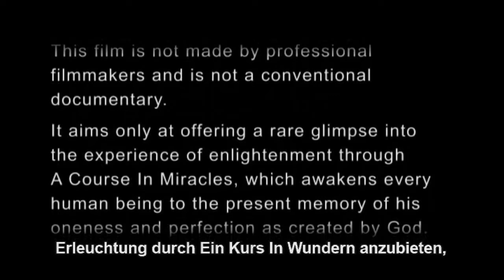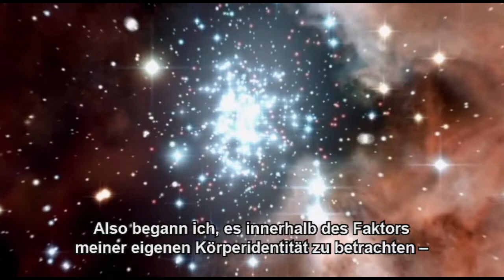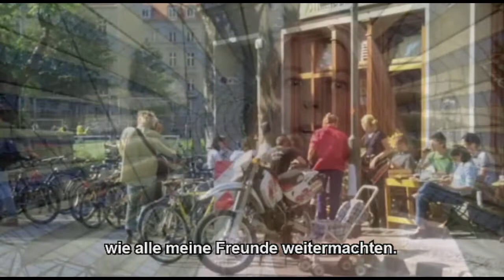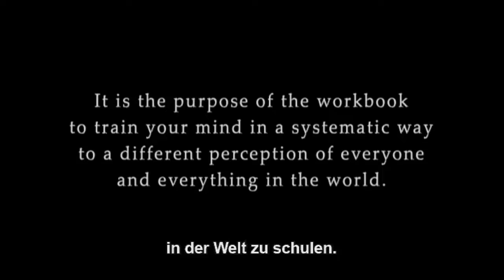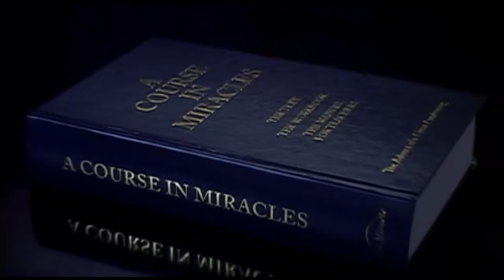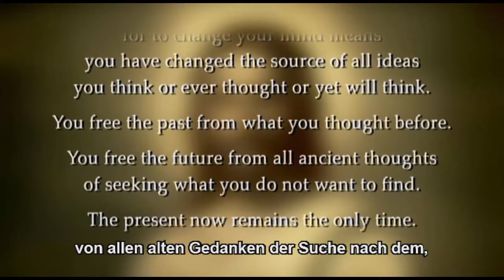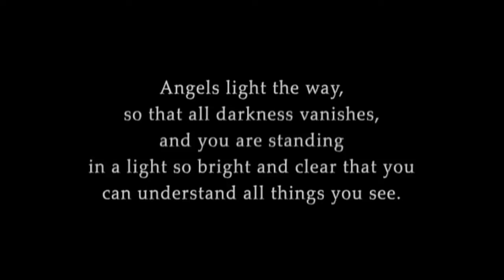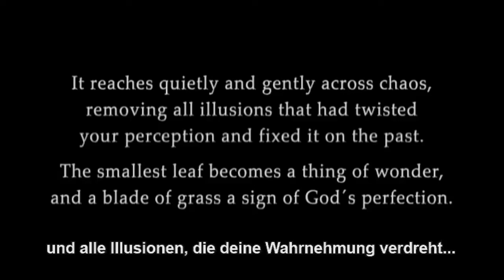Ein Kurs In Wundern Entfesselt (mit deutschen Untertiteln)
Ein Kurs In Wundern Entfesselt Episode 1 & 2 (mit deutschen Untertiteln)
Brüder über den Kurs In Wundern und Erfahrungen mit dem Kursstudium...
Danke

Danke

This is EP1 and EP2 from 4 Episodes of the documentary film, "A Course In Miracles Unleashed: A Direct Encounter with Jesus Christ in the Evolution and Enlightenment of the Human Species".

The film tells the greatest story ever told through the experiences of ordinary people from all over the world who underwent the awakening of their mind through the revolutionary mind training of A Course In Miracles.

If you would like to buy the film on DVD, you can do so

Thank you for spreading the word about this amazing film.

Synopsis: In the unprecedented condition of fear and anxiety that besets much of mankind at this place in time, the need for a  solution to the seemingly endless cycle of suffering and death in this world, is evident.
Jesus Christ and each enlightened mind discovered and demonstrate that the awakening of the individual from his dream of death and desolation is the only way in which the seeming constriction of space / time can truly be escaped.

This long awaited documentary film presents the unearthly teaching of Jesus Christ in A Course In Miracles. It is a teaching of initiation, a systematic mind training for the individual determined to know his own whole Universal Self.  Its sole purpose is the enlightenment of the mind.

The awakened teachers and students in this film give poignant accounts of very personal experiences of the miraculous spontaneous transformation and illumination of their individual minds and bodies, through the practice of the mind training program of A Course In Miracles.

This film presents a teaching which challenges the viewer's assumptions about himself at the most fundamental level and directs him to his own personal need for the transformation of his mind. It acts as a catalyst for the viewer, in his own self identity of space/time, to undergo the experience of enlightenment necessary to fulfill his inevitable purpose for living, the most ancient quest of discovery -- to remember that he is whole and perfect as God created him.

Synopsis: In dem beispiellosen Zustand von Angst, der einen Großteil der Menschheit auf Erden in der Zeit beschäftigt, ist das Bedürfnis nach einer Lösung für den scheinbar endlosen Kreislauf von Leid und Tod in dieser Welt offensichtlich.
Jesus Christus und jeder erleuchtete Geist entdeckten und demonstrierten, dass das Erwachen des Individuums aus seinem Traum von Tod und Verwüstung der einzige Weg ist, auf dem die scheinbare Verengung von Raum und Zeit wirklich entkommen kann.

Dieser lang ersehnte Dokumentarfilm präsentiert die überirdische Lehre Jesu Christi in Ein Kurs In Wundern. Es ist eine Lehre der Einweihung, ein systematisches Geistestraining für das Individuum, das entschlossen ist, sein eigenes universelles Selbst zu erkennen. Sein einziger Zweck ist die Erleuchtung des Geistes.

Die erwachten Lehrer und Schüler in diesem Film geben ergreifende Berichte über sehr persönliche Erfahrungen der wundersamen spontanen Transformation und Erleuchtung ihres individuellen Geistes und Körpers, durch die Übung des Geist-Trainingsprogramms von Ein Kurs In Wundern.

Dieser Film stellt eine Lehre dar, die die Annahmen des Betrachters über sich selbst auf der grundlegendsten Ebene herausfordert und ihn auf sein persönliches Bedürfnis nach der Transformation seines Geistes verweist. Es wirkt als Katalysator für den Betrachter in seiner eigenen Identität von Raum / Zeit, um die Erfahrung der Erleuchtung zu erfahren, die notwendig ist, um seinen unausweichlichen Lebenszweck zu erfüllen, die älteste Suche der Entdeckung - sich daran zu erinnern, dass er vollkommen und vollkommen ist wie Gott ihn erschaffen hat.

Nur DIE WAHRHEIT erschafft und macht mich immer vollkommen glücklich. Danke VATER